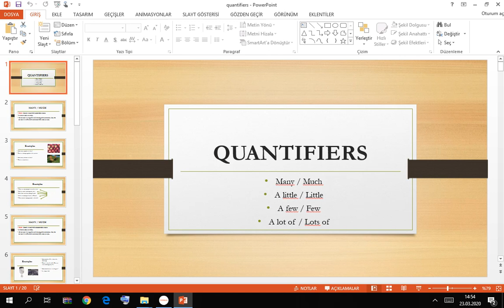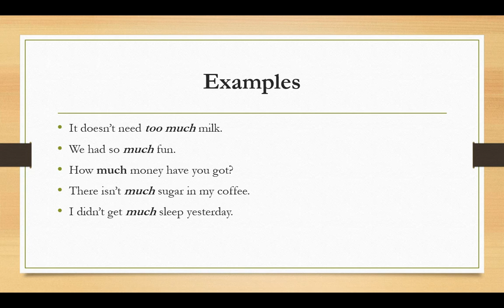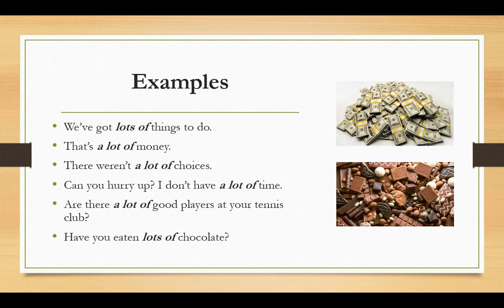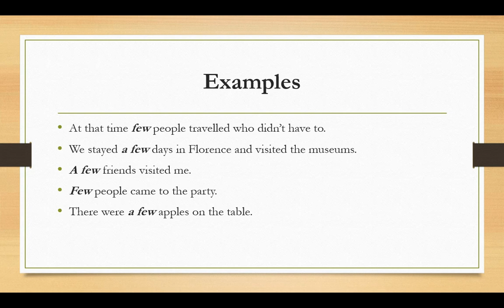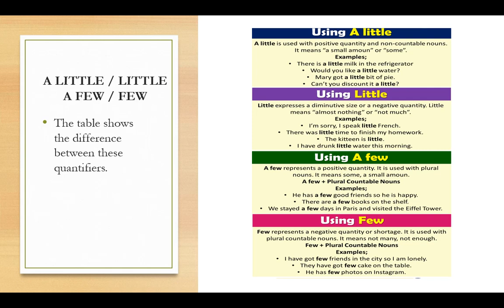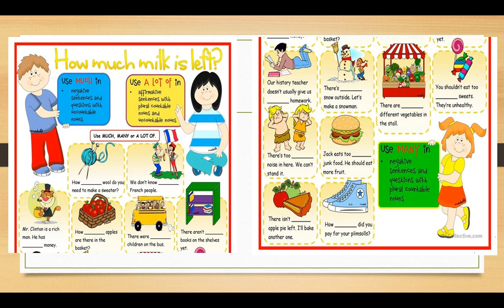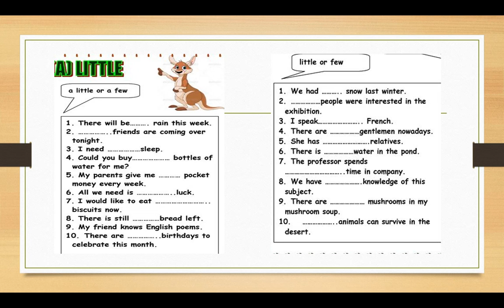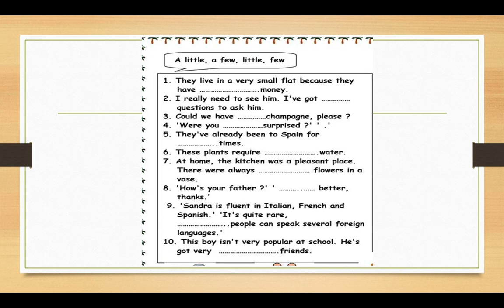6.Sınıflar Uzaktan Eğitim 23-28 Mart Haftası İngilizce Dersi Konu Anlatımı